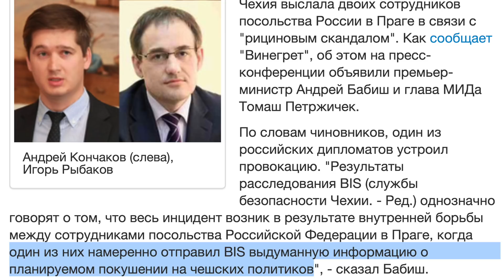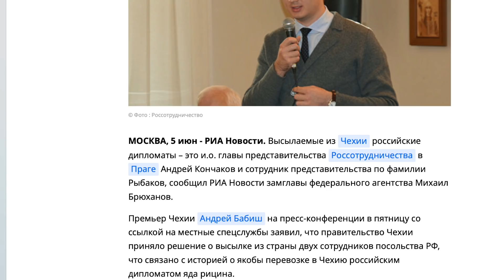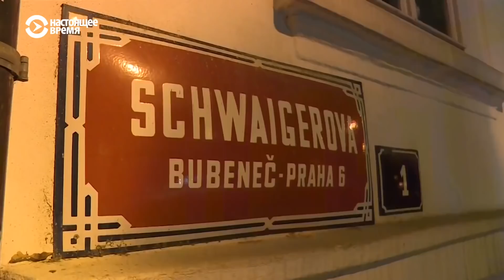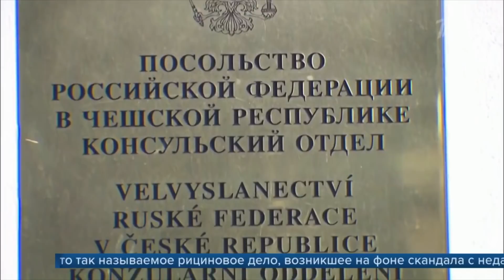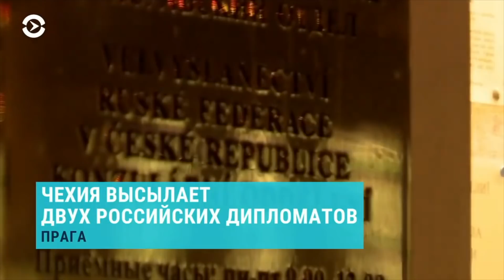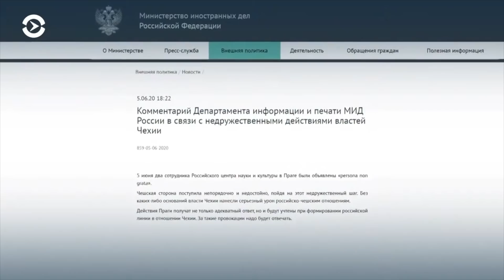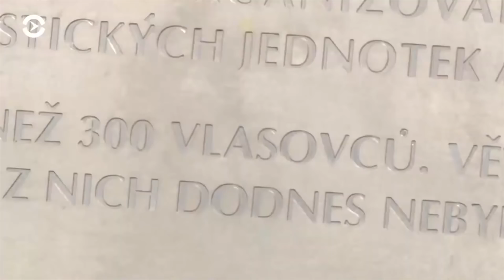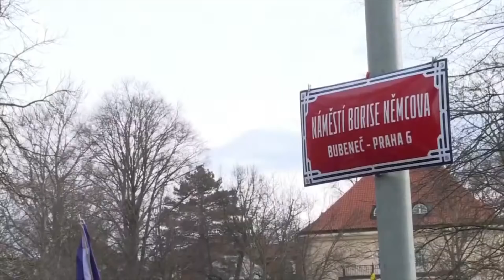Чешский стыд. Контора Лаврова опозорилась в Праге